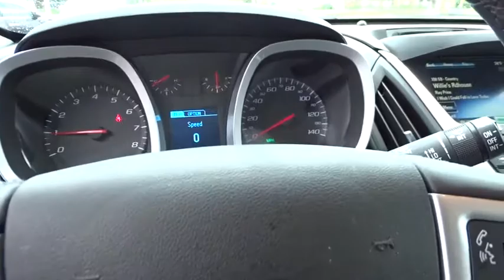2013 Chevrolet Equinox Cumming, Alpharetta, Canton, Dawsonville, Johns Creek, GA 180806A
White Diamond Tricoat Used 2013 Chevrolet Equinox available in Cumming, Georgia at Andean Chevrolet. Servicing the Alpharetta, Canton, Dawsonville, Johns Creek, GA area.

Andean Chevrolet
527 Atlanta Rd

Certification Program Details: This vehicle is Pro-Certified and comes with a lifetime powertrain warranty at no additional cost to you! Clean CARFAX.NAVIGATION, SUNROOF, LEATHER, SUPER CLEAN, SUPER LOW MILEAGE, HEATED SEATS, LOCALLY OWNED, USB/HANDS FREE/BLUETOOTH/SYNC.Awards:* JD Power Dependability Study * 2013 IIHS Top Safety PickReviews:* Premium look inside and out; quiet cabin with lots of storage bins; spacious and adjustable backseat; comfortable highway ride. Source: EdmundsJUST SERVICED AND INSPECTED!! COME SEE WHY ANDEAN CHEVROLET HAS BEEN SERVICING THE CUMMING, DAWSON, ROSWELL, ALPHARETTA, GAINESVILLE, BUFORD, AND ATLANTA AREA FOR OVER 70 YEARS!!